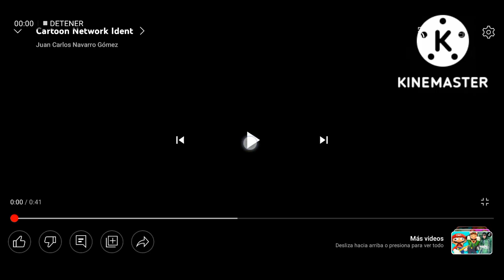cartoon network & boomerang parte2